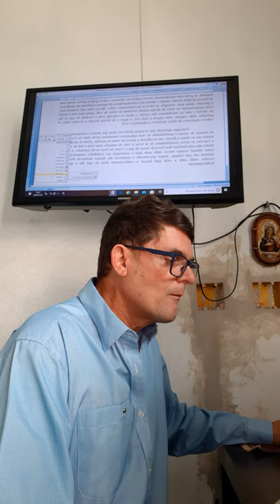Mensagens e poesias mediúnicas (Amor, amor e amor)(Shirley) (bloco 002) Edson Flausino Sene